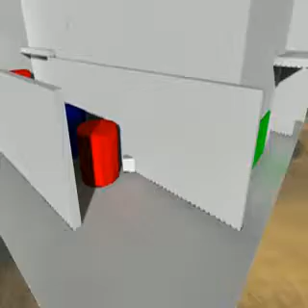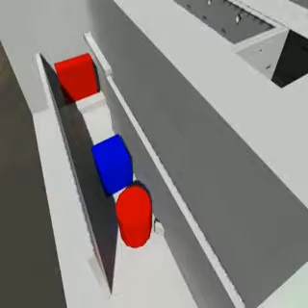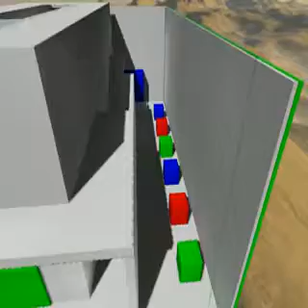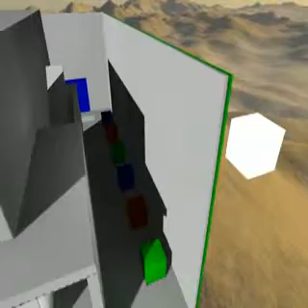Cradle Engine GI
Cradle Engine - Bilinear Interpolated Reflective Shadow Maps (BIRSM) Demo

Exclusive Indirect Lighting Technique